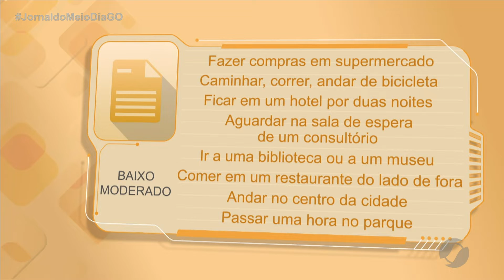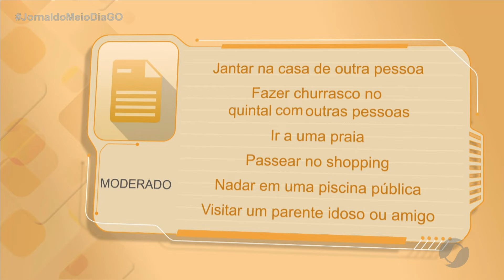JMD (10/09/20) Todo Cuidado é Pouco com o Coronavírus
Confira as atividades que trazem mais risco de contato com o Coronavírus.